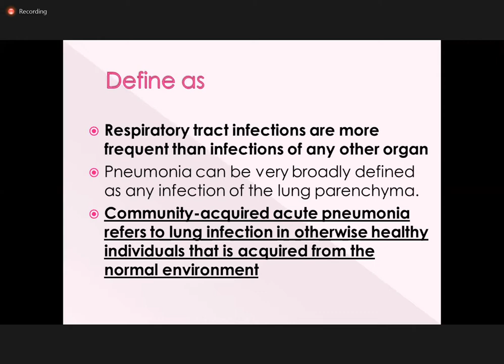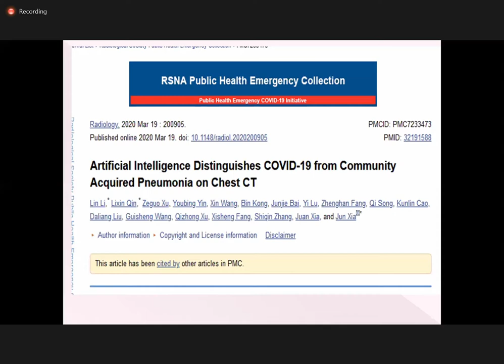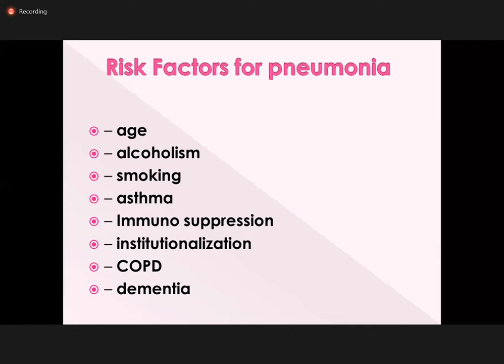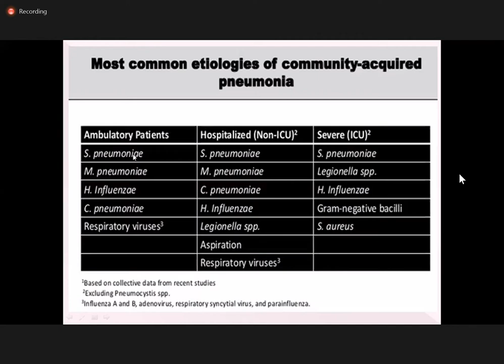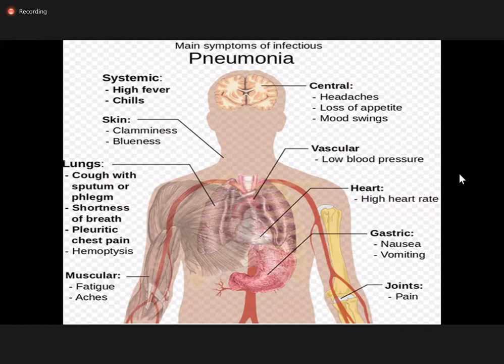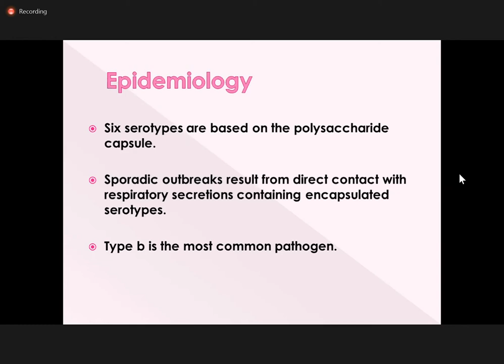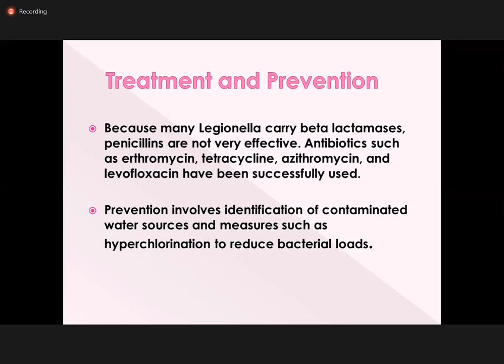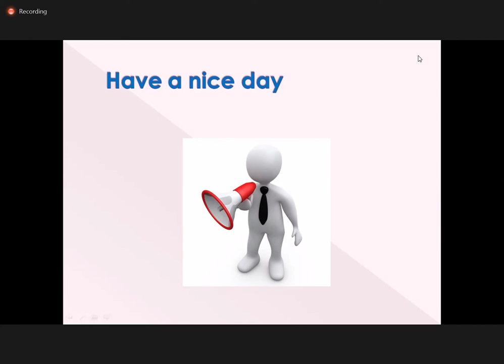(Respiratory) PATHOLOGY Pulmonary Infections Pneumonia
Lecture held on 4/26/2021.